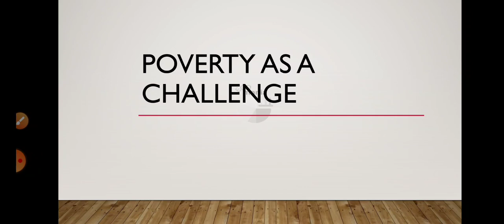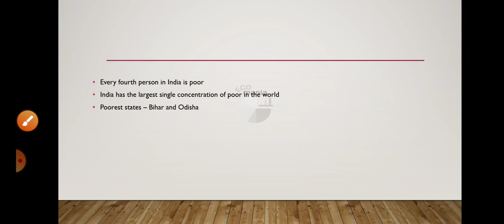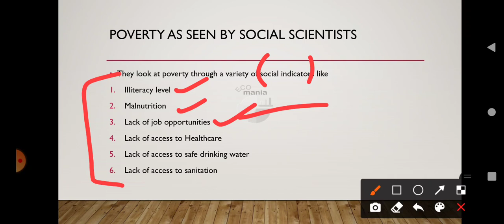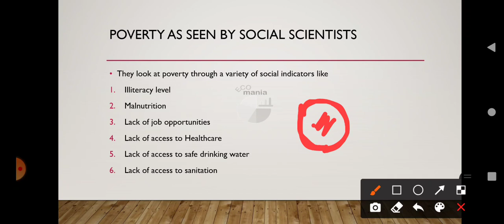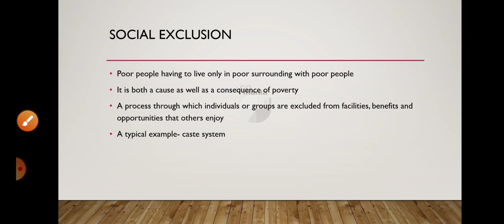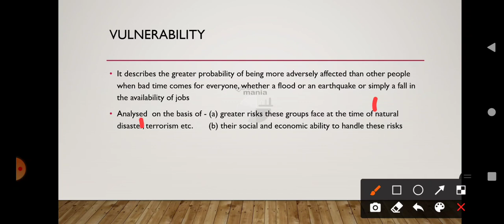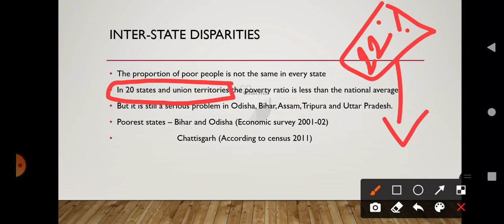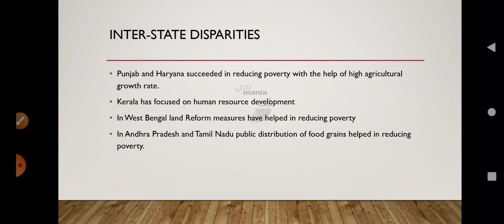Class 9|Poverty as a challenge|Economics|NCERT|Chapter 3|ECO mania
Class 9
Economics
Meaning of poverty
Causes of poverty
Social exclusion
Vulnerability
Poverty as a challenge class 9